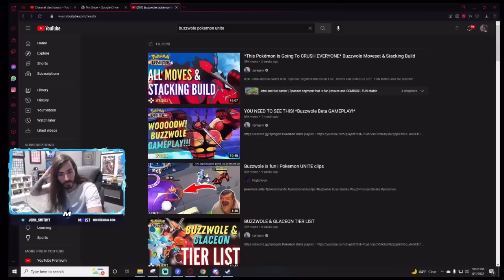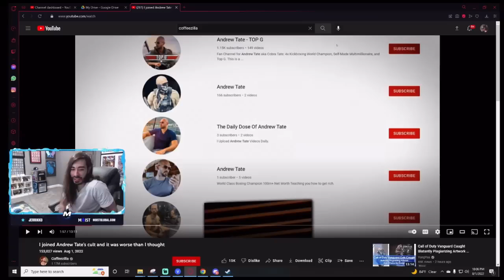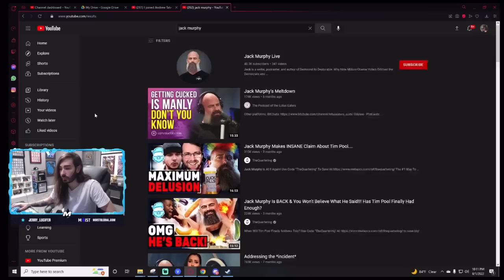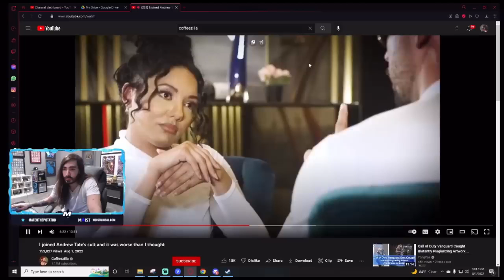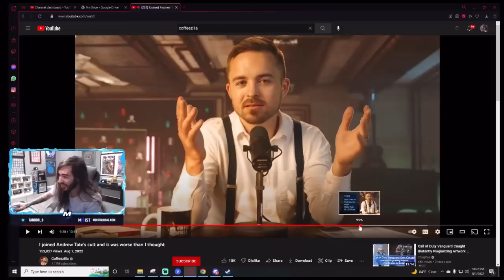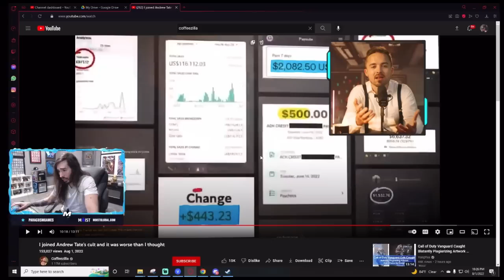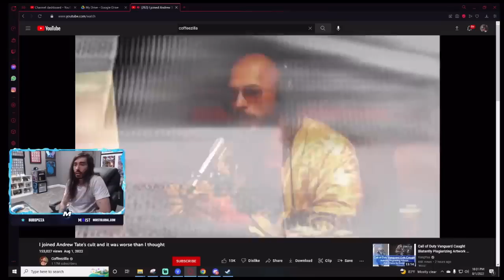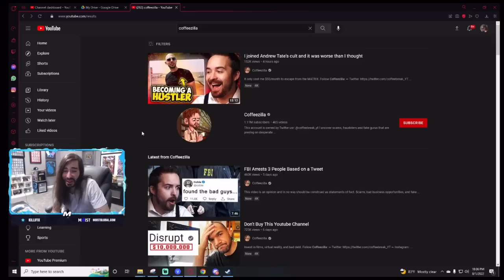MoistCr1tikal Reacts To I Joined Andrew Tate’s Cult And It Was Worse Than I Thought